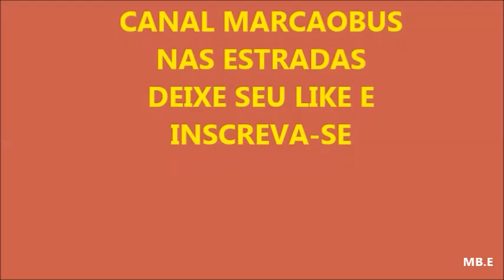BR 381 ENTRE BRUMADINHO E IGARAPE MG